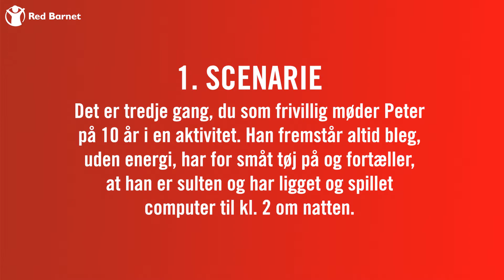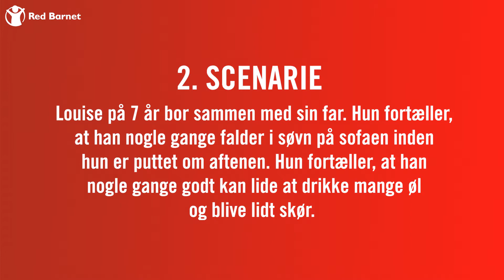Red Barnets frivilligguide – underretningspligt